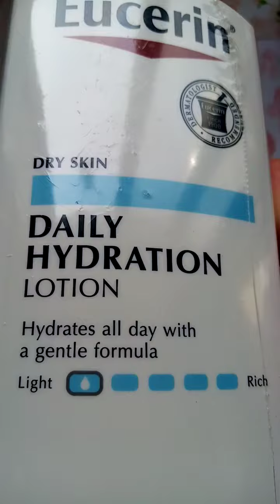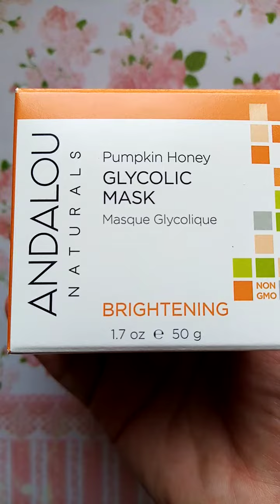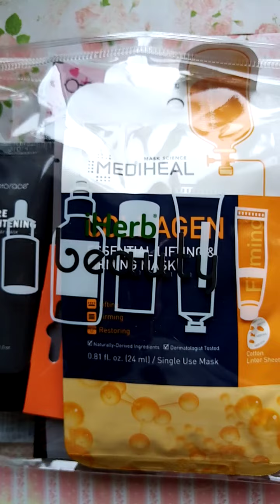Заказ IHERB, часть 1,код для скидки ESV9328❤️